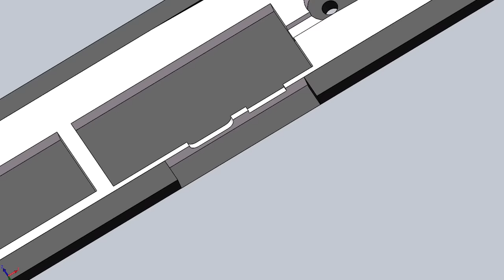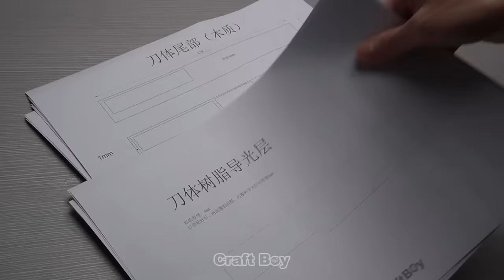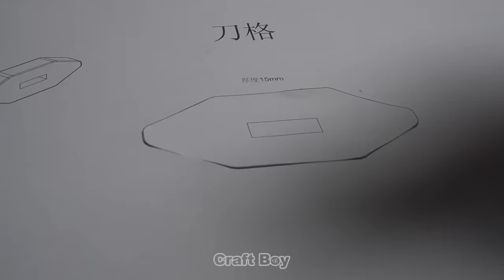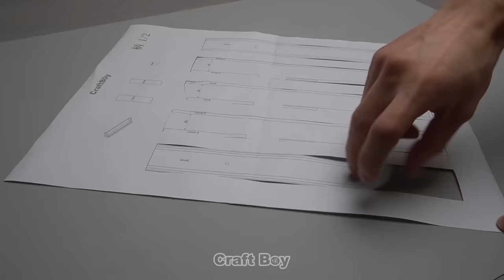Using 260 Popsicle Sticks and Resin to Make Scissor Seven's Thousand Demon Daggers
Popsicle Stick Size:thickness 1.6mm
Qty: 260